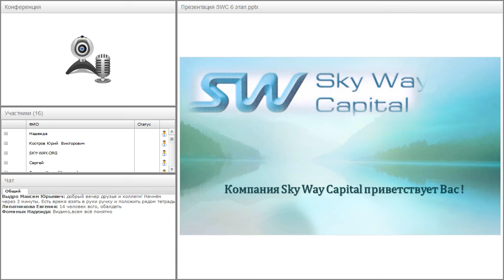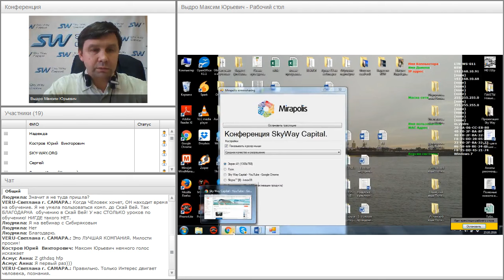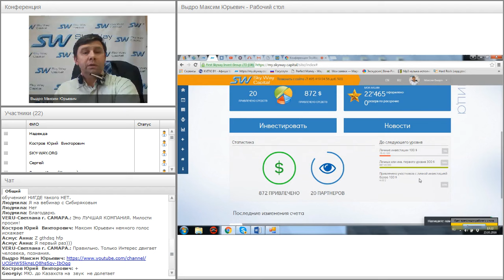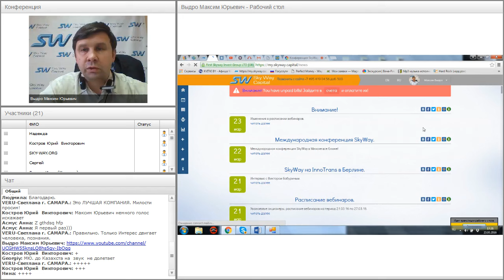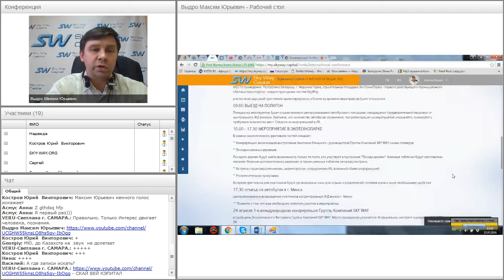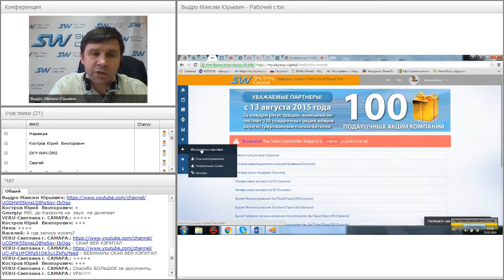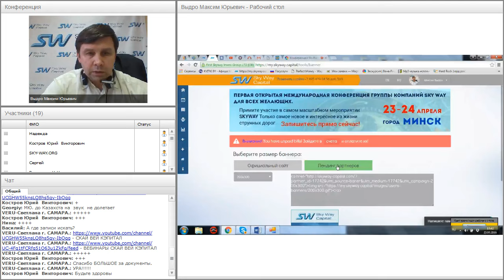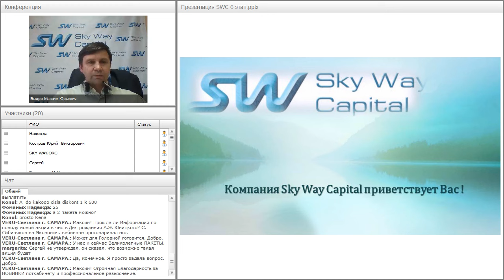Вебинар от 23.03.2016. Обзор личного кабинета SkyWay Capital.